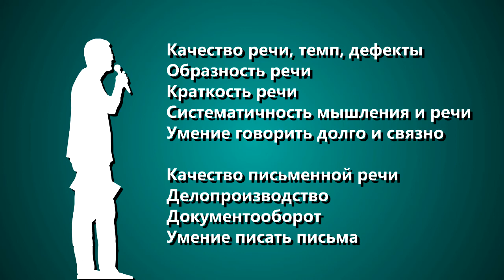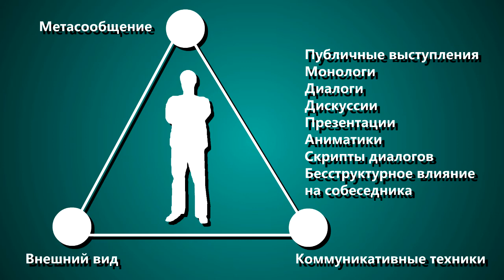Приглашение на тренинг "Коммуникативные техники человека"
19 ноября 2014 г.в 18:30 - 21:30 UTC+02
г. Симферополь проспект Кирова 29/1, второй этаж, аудитория 208
Способность говорить, писать тексты, участвовать в диалогах и обсуждениях, делать публичные выступления перед аудиторией подчиненных, равных и старших - это первейший управленческий инструмент. Этот инструмент требует определенных навыков и умений, знаний его свойств, которые помогают владельцу этого инструмента достигать необходимых результатов в управленческой борьбе, в карьере, в любви и даже воспитании детей. Именно этому мы посвятим 3 часа в среду 19 ноября. Причем, поскольку все, что человеком услышано и увидено - считается слухами, а все, что отработано на упражнениях - считается навыками - мы большую часть времени посвятим упражнениям.